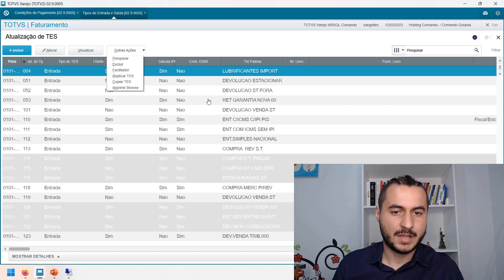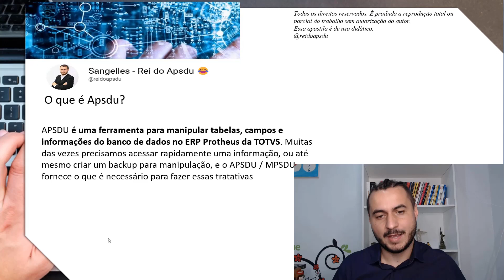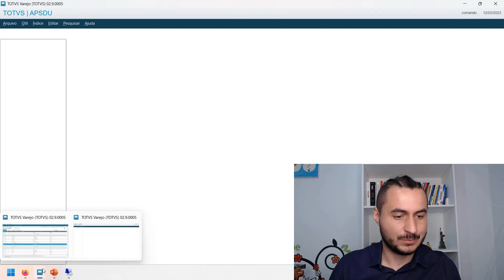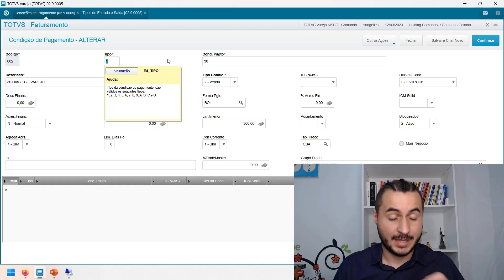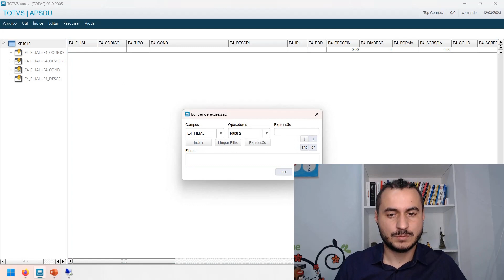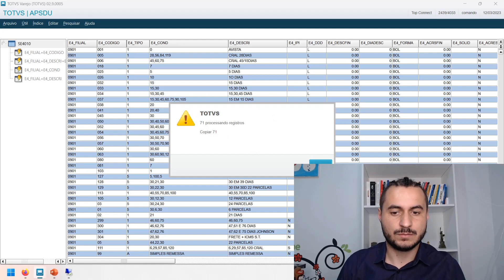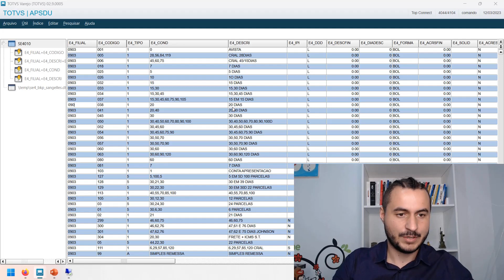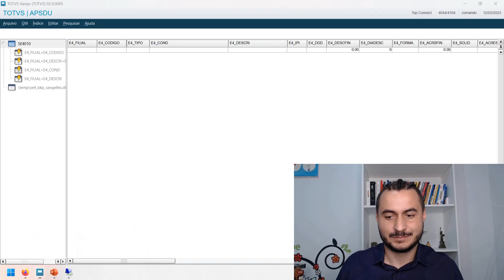Replicar registros de uma filial para outra via APSDU (Simples/Fácil).Você sabe o que é APSDU/MPSDU?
Veja nesse vídeo como é simples replicar registros de uma filial para outra via APSDU. Simples e Fácil. Você sabe o que significa a siga APSDU?

Neste vídeo você aprenderá:
✅ Para que serve o APSDU/MPSDU
✅ Veja por que usamos a replicação via APSDU/MPSDU.
✅  Replicando a tabela SE4.

⚠️⚠️Cuidado com os golpes ⚠️⚠️
 ⚠️⚠️ Não acesse outro link ⚠️⚠️